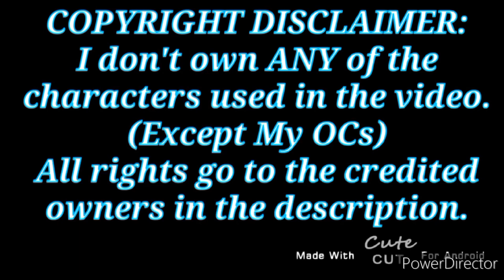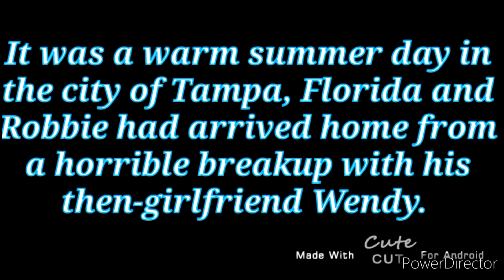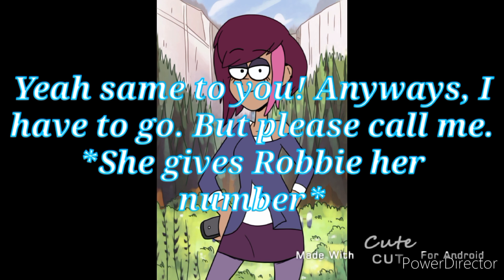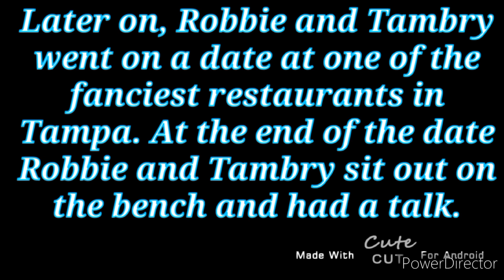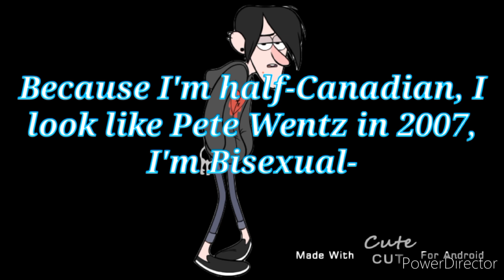How Robbie And Tambry Fell In Love - Sonic 2008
We've seen the love stories of Angel Dust x Vaggie and Arthur x Mini. so what about Tambry and Robbie? How did the 2 emos fall in love exactly?

Tambry and Robbie belong to Disney
Arthur belongs to me
Mini belongs to P250rhb2
Rigby and Carrie belongs to Cartoon Network
Luna belongs to Benjrom11
Shadow belongs to SEGA

As you can see, Tambry and Robbie are meant to be.